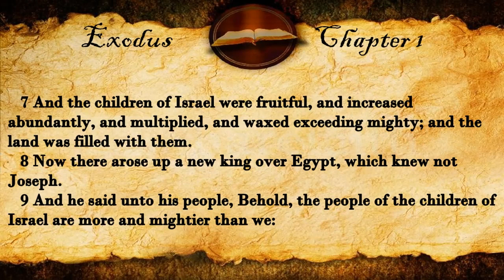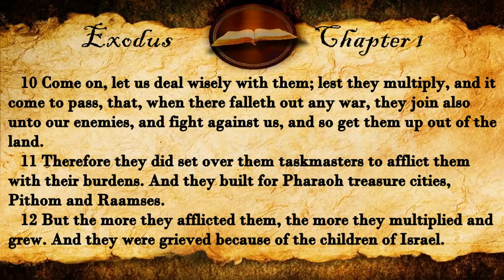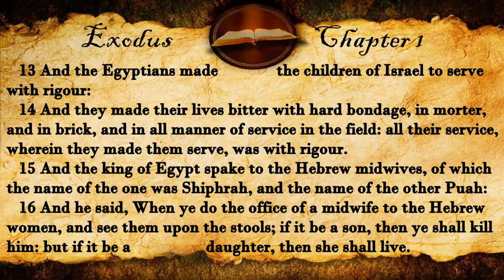Exodus Chapter 1 - KJV Audio With Text